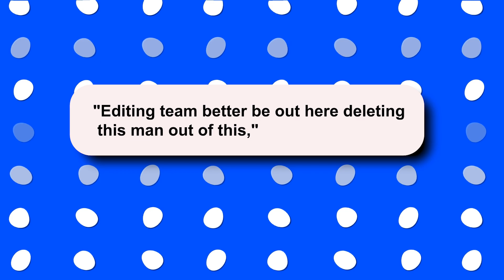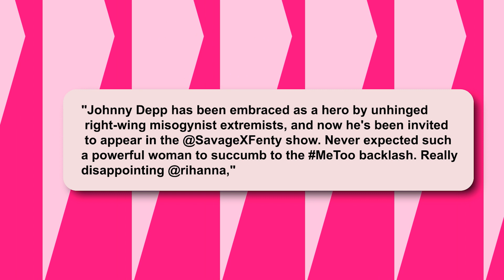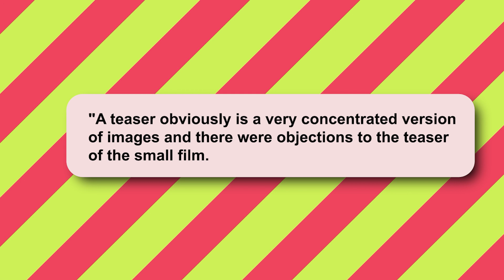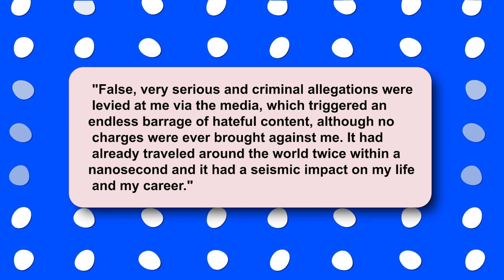Rihanna Speaks on Facing Backlash After Inviting Johnny Depp